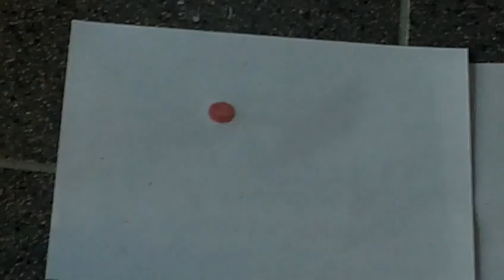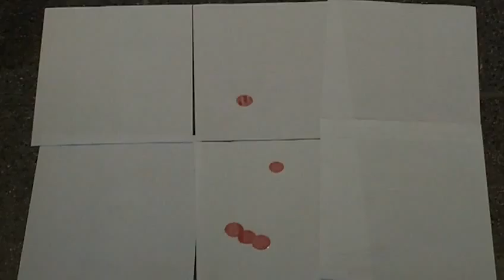100 0002 2